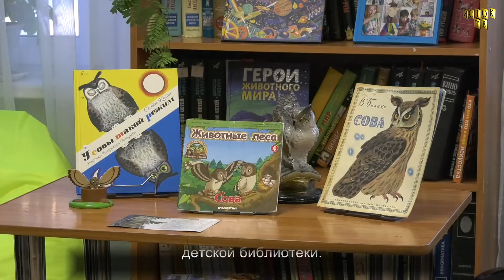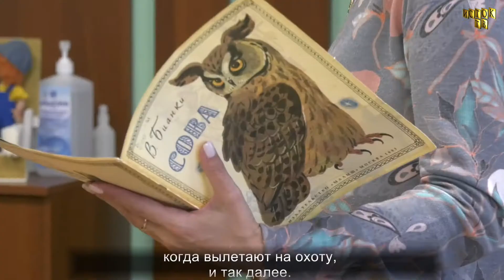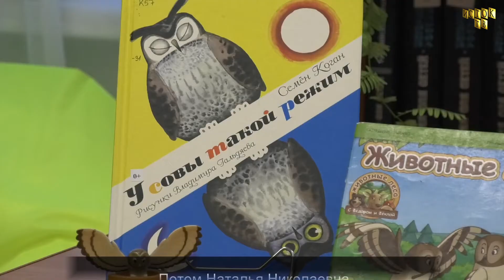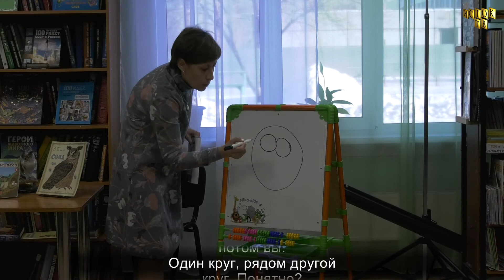Переменка 13.2.2022 г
Театральная студия "Визит" стала местом притяжения для детей поселка, и есть к чему тянуться, развивающие занятия, постановки детских спектаклей, и непередаваемая жизнь театрального закулисья, это не может не заворожить. На одну из репетиций заглянула и наша съемочная группа.

В поселковой детской библиотеке регулярно проводятся мероприятия для детей поселка, в четверг они знакомились с таким представителем местной фауны как совы. Эта немного странная, но симпатичная птица является героем многих книг и несомненно вызвала интерес у юных посетителей библиотеки.